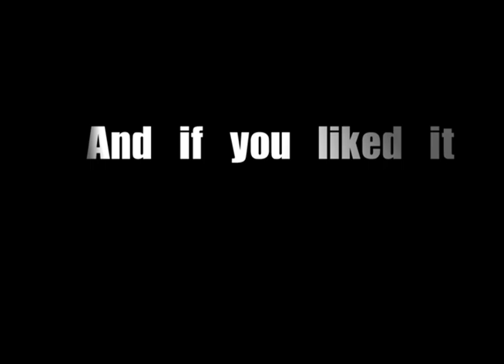Fun at the Christian House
Just a bunch of videos that me, my roommates, and other housemates shot over the couse of the semester, and I threw them together to make this video. Just a bunch of silly stupid stuff. Hope you like it!